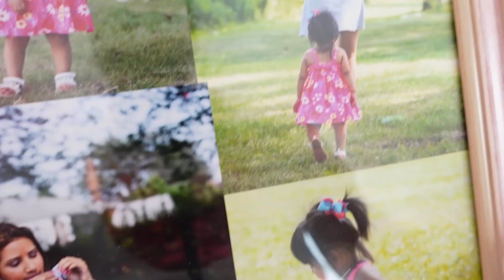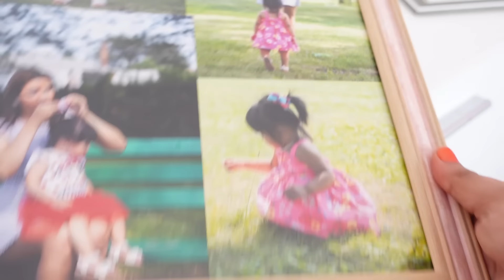DECORACION DEL CUARTO DE CAMILITA/HABITACION PARA NIÑA/IDEAS PARA DECORAR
HOLA MIS AMORES COMO ESTAN GRACIAS POR ACOMPAÑARME A VER EL VIDEO DEL DIA DE HOY DECORACION DEL CUARTO DE CAMILITA/HABITACION PARA NIÑA/IDEAS PARA DECORAR